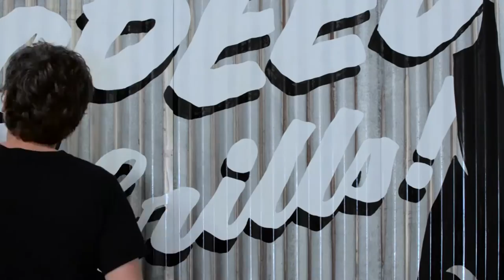Shop Mural 2016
The first step to getting our Studio Shop looking great for our viewers. We would like to thank "The Vitale Bro's" for painting this sweet mural for us! Be on the look out for more awesome videos!